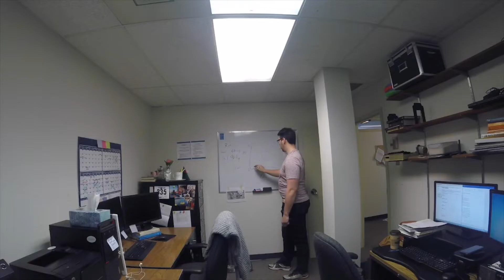Life of a grad student: Daniel, University of Waterloo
GRAD LIFE FROM A GRAD PERSPECTIVE: Daniel Armstrong is doing his Master's in Kinesiology. As part of the biomechanics area of specialization, he studies the impact of heavy lifting in the workplace - specifically for paramedics. Watch what grad life looks like at the University of Waterloo - from his perspective.